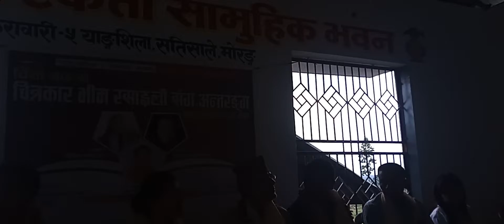कविता "लाहुरेनी" कवि भिम बिरही राई = Bhim Birahi Rai